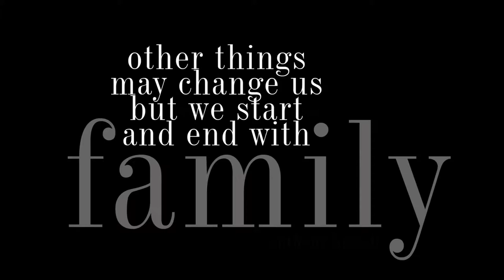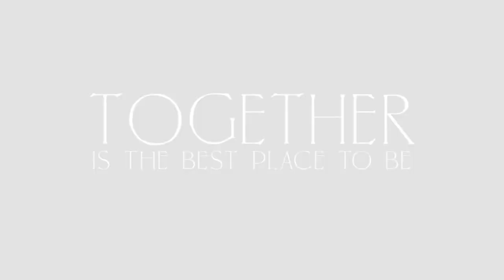Happy 60th Sandra! by Lori Douglas Photography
A beautiful surprise 60th celebration and family photos on the beach in Corolla on The Outer Banks of NC by Family and Wedding Photographer, Lori Douglas Photography.